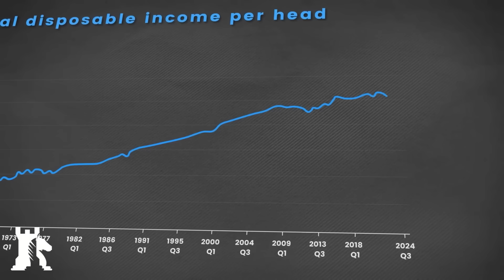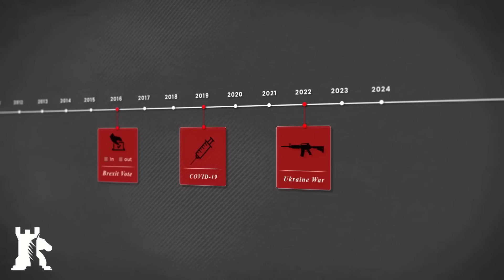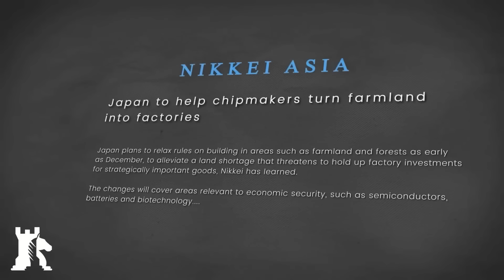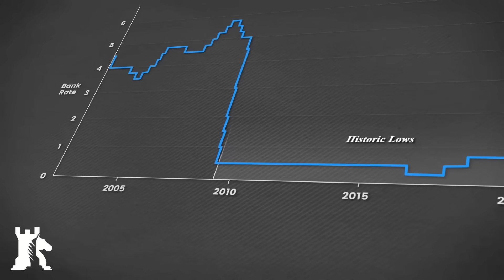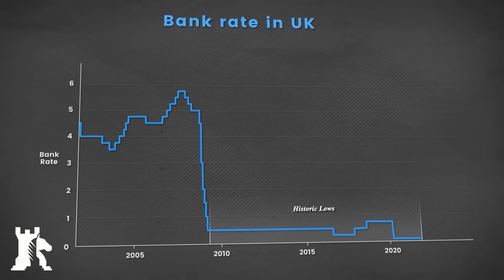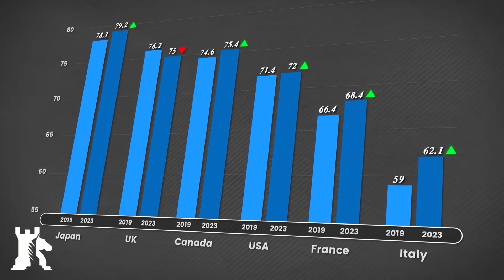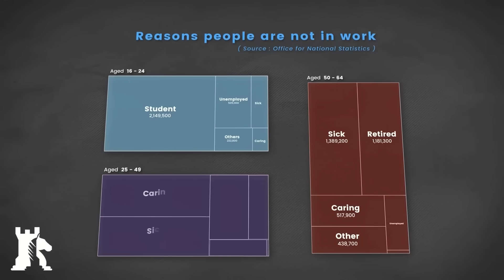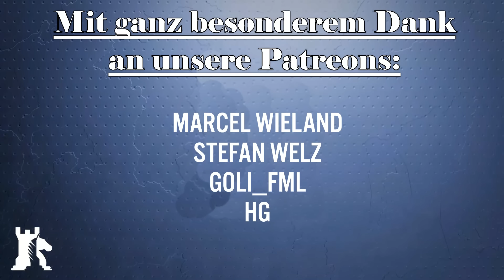Das Vereinigte Königreich wird zur Dritte-Welt-Wirtschaft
Großbritannien hat geschlafen und ist über eine Reihe von Rückschlägen gestolpert. Jetzt ist die Krise endemisch geworden, und eine schnelle Lösung ist nicht in Sicht. Ein Lichtblick am Horizont ist, dass jede Nation Höhen und Tiefen durchläuft, und das Vereinigte Königreich ist da keine Ausnahme.
London ist immer noch eine der wohlhabendsten und innovativsten Städte der Welt. Irgendwann wird es wieder bergauf gehen, aber bis dahin wird Großbritannien wie eine an London angeschlossene Dritte-Welt-Wirtschaft funktionieren.